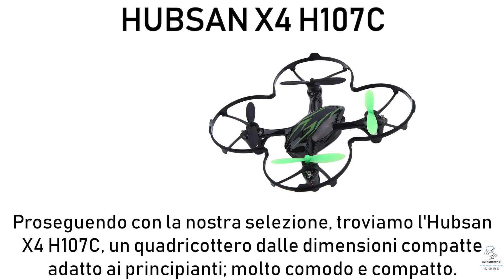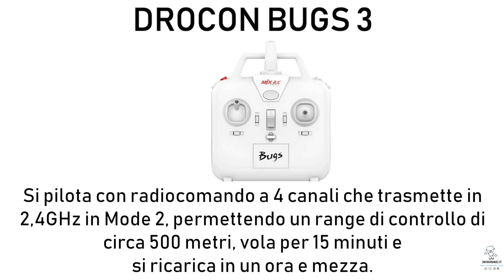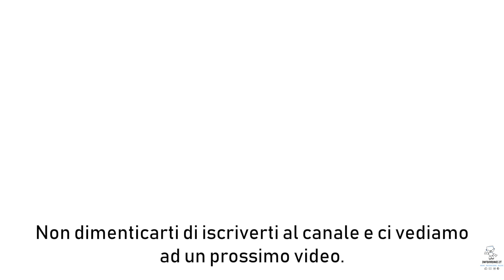MIGLIORI DRONI PER INIZIARE A VOLARE 2020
Eachine E58_
Hubsan X4_
Parrot Swing_
Bugs 3_
Hubsan Desire Pro_
DJI Tello_

Scopriamo i migliori droni per iniziare a volare nel 2020.
Classifica ufficiale Top 5

STORE INTERNAZIONALI
Offerte AMAZON_